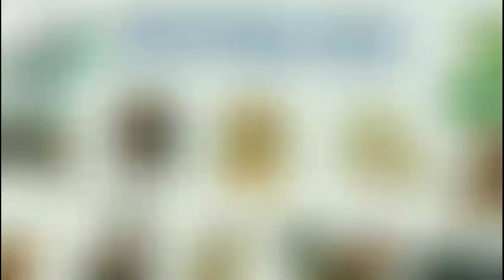Tử Vi Ngày Mai 24/08/2024 của 12 Con Giáp